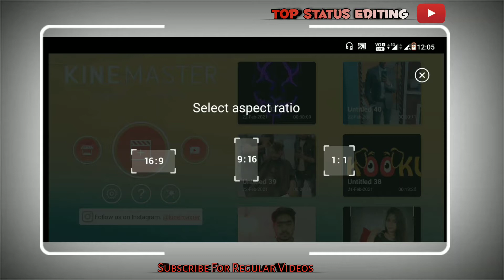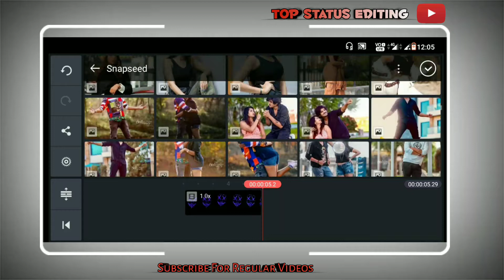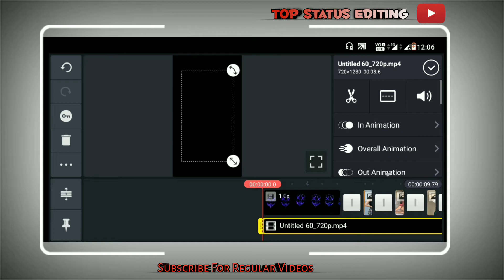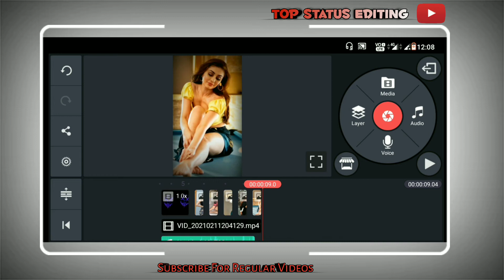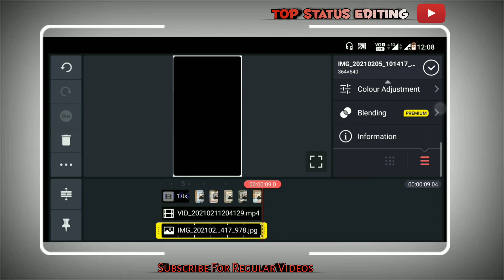New Kinemaster Status Editing 2021 | Kinemaster Video editing | Viral Whatsapp status Video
About The Video :
Friends aaj ke is video main maine bataya hai ki kaise aap kinemaster ki help se Kinemaster trending status video bana sakte hai ummid karta hun ki aapko ye video pasand aayega.

💥Other Top Videos💥👇

1) kinemaster video editing | status kaise banaye | how to make status video | kinemaster new editing

2) Kinemaster video editing new style 2020 whatsapp status | attitude status editing 2020 new |

3) how to make new trending status editing 2020 attitude | status kaise banaye | trending lyrics status

4) New full screen attitude whatsapp status editing in kinemaster 2020 | kinemaster status editing

1) New shake effect status editing

2) new trending status video editing

3) badboy status kaise banaye

4) attitude status editing kinemaste 2020

5) whatsapp status kaise banaye

6) kinemaster video editing

7) New shake effect status editing

8) attitude status editing

9) badboy status editing

10) marathi editing

11) new trending status video editing

12) badboy status kaise banaye

13) attitude status editing kinemaste 2020

14) whatsapp status kaise banaye

15) attitude status kaise banaye

16) kinemaster video editing

video credit by tech Lokesh ❤️❤️